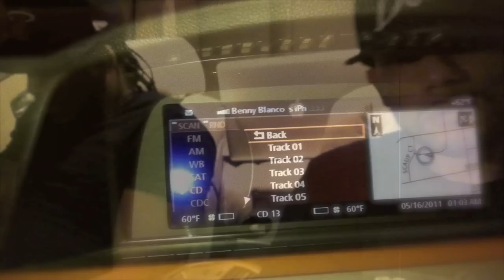Benny Blanco "Get it right" FT. Calico (produced by, Benny Blanco & GoGo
Benny Blanco "Get it right" FT. Ca)lico (produced by, Benny Blanco & GoGo

edited by, Benny Blanco